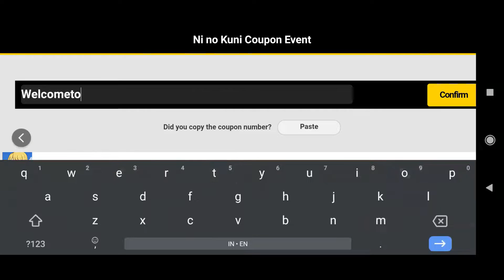Ni no Kuni: Cross Worlds Redeem Coupon Code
NI NO KUNI: CROSS WORLDS FREE REDEEM CODE.

“Cross Worlds” is an MMORPG mobile game based on LEVEL-5's famous anime IP, “Ni No Kuni”. The dreamful story of adventures and journeys begin through saving the world of crisis, gorgeous 3D graphics and high-level silhouettes emphasizing the fairy-tale style.

Ni no Kuni: Cross Worlds Android/iOS/APK Download

About Koeskoes' Save Point
This channel is about brings you the latest Mobile (Android/iOS) Game News, Tips / Guide, and Gameplay. Inform you a new best android ios games to play on 2022. Update Daily.